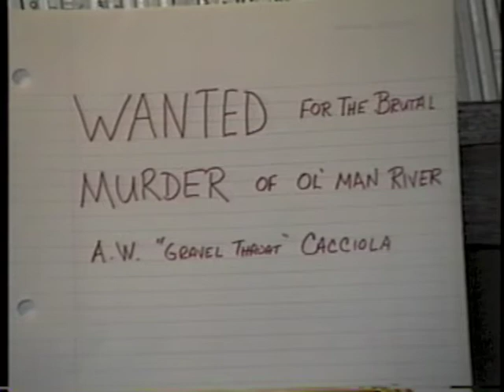Mary Cacciola's 70th Birthday, PART 2, 6-94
My Aunt Mary Cacciola turned 90 last month (June 2014). Twenty years ago, to celebrate her 70th birthday, many of us gathered near her home to celebrate. Someone came up with the creative idea of having karaoke at the party. Thankfully, much of the celebration was captured on video. And this being 1994, there is even sound! That's vital, as the video, now on YouTube in 2 parts, features the extraordinary singing talents of several members of our family. Fifteen seconds into part one, while the guest of honor is still making her entrance, a very high pitched voice is suddenly heard off camera. That voice, of a 4 year old Mary Hatch, is heard often in the footage. Aunt Mary, with her female cohorts, rip through a riveting rendition of New York, New York. replete with rockette style leg kicks. Uncle Ang's sister Jeanne displays her professional singing skills. But Uncle Ang subsequently vies for the title of family singing star with his fan-fovarite performance of Old Man River. His stunning crooning caused a literal outburst from the guest of honor. That outburst was not only captured on video, but also featured in the special effects highlight reel at the end of part 2.
My original intent was to edit the video down to one shorter segment, but there was too much goodness to allow much cutting. I hope you agree.